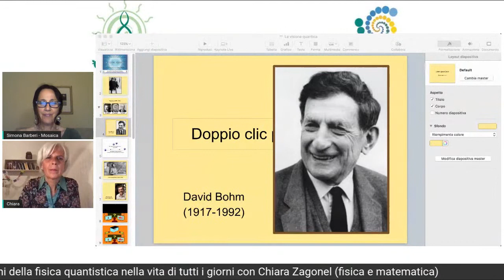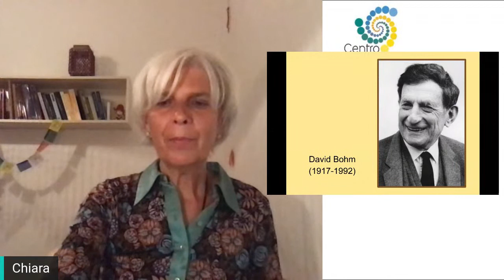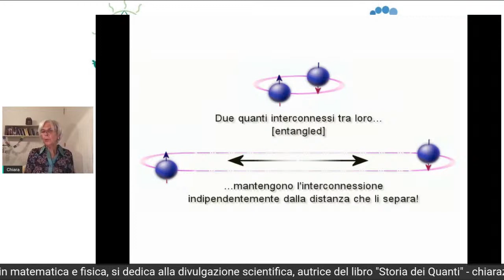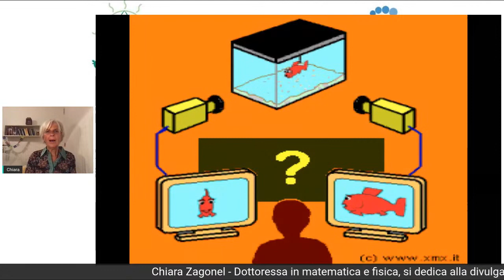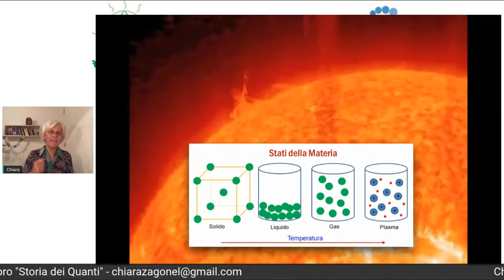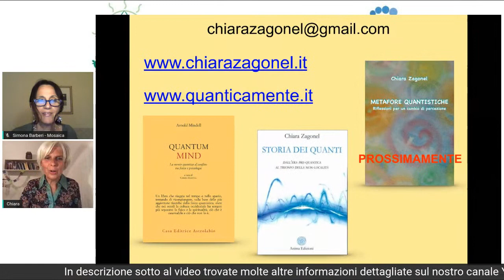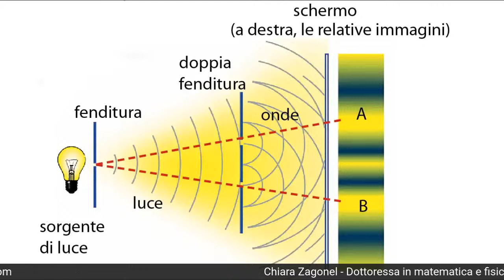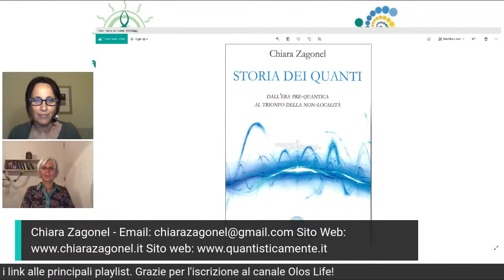Implicazioni fisica quantistica - Chiara Zagonel (matematica, fisica e divulgatrice scientifica)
12/06/2020 - Olos Life ft Mosaica - Visione quantica, implicazioni della fisica quantistica - Chiara Zagonel (matematica, fisica e divulgatrice scientifica)

✔ Consigli per l'acquisto di prodotti biologici o per il benessere personale (Tips for Buying Bio or personal wellness products)"

🛒📕📗📘📙📒🛒Consigliamo alcuni testi per avvicinarsi al mondo delle discipline olistiche e delle varie forme di medicina alternativa e/o vibrazionale, tipiche di tutte le antiche scuole sapienziali/esperienziali. Sono generalmente riconosciute 5 categorie di medicina alternativa o complementare, i cui nomi descrivono solo parzialmente le loro componenti, e cercheremo di consigliare un testo per ognuna delle categorie e sottocategorie elencate:
1. Sistemi medici completi
2. Medicina mente-corpo
3. Terapie biologiche non utilizzate abitualmente nella medicina convenzionale
4. Terapie energetiche
5. Terapie fisiche e basate sulla manipolazione

1🌸SISTEMI MEDICI COMPLETI: questi sistemi alternativi/complementari/integrati alla medicina allopatica sono anche detti sistemi di medicina vibrazionale, energetica o informazionale. Si tratta fondamentalmente di 5 sistemi: MTC (medicina tradizionale cinese di cui fanno parte anche agopuntura, Reiki, Qi Gong e Tai Chi, moxibustione), Ayurveda (da cui derivano le varie tipologie di Yoga), Omeopatia, Naturopatia, Medicina Antroposofica

2🌸MEDICINA MENTE CORPO: sono compresi in questa categoria le tecniche di Biofeedback, Immaginazione guidata, Ipnoterapia, Meditazione e rilassamento.

3🌸PRATICHE BIOLOGICHE: fitoterapia, terapia chelante e terapie alimentari.

4🌸TERAPIE ENERGETICHE: pranoterapia e magnetoterapia

5🌸TECNICHE MANIPOLATIVE DEL CORPO: osteopatia, chiropratica e riflessologia